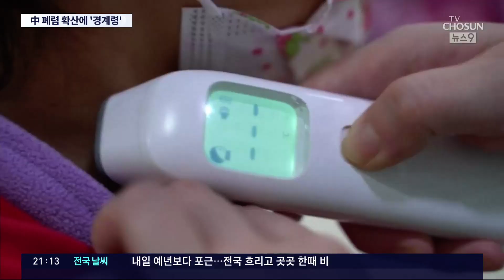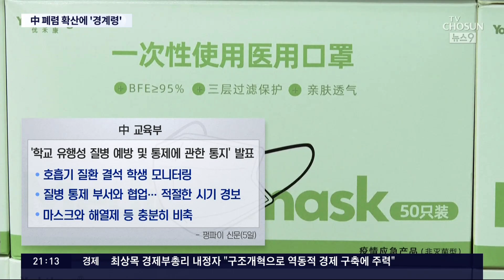中, 폐렴 확산에 '경계령'…"상하이 공항 코로나 검사 재개"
중국 교육부가 각 학교에 호흡기 질환 대응을 위한 경계령을 내렸습니다. 일부 공항에서는 코로나 검사가 재개됐다는 보도도 나오는데, 중국 내 마이코플라스마 폐렴 등의 확산세가 심상치 않습니다. 먼저 중국 상황 보시고 이어서 어떤 병인지 자세히 따져 보겠습니다.